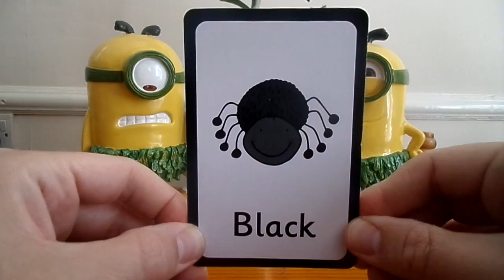QWERTY 010 colours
qwertykids latest video exploring colours